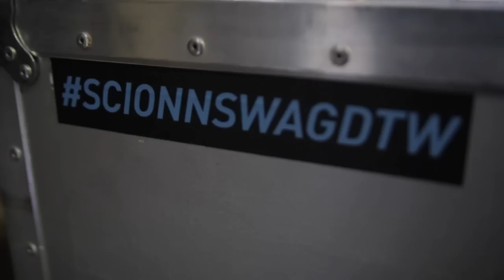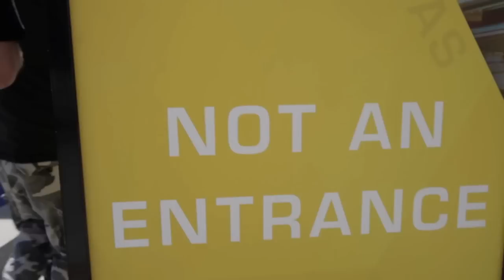Day in the Life: Kerry King + Scion's Custom Slayer Car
Slayer shredder Kerry King brings Graham 'Gruhamed' Hartmann to the 2015 International Auto Show in New York City to check out Scion's custom Slayer car!